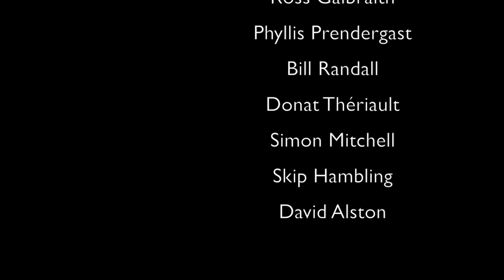Elizabeth May, David Coon - NB Provincial Election 2018 (Politics)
Ms. May and David Coon address several key issues in New Brunswick's provincial election, how current NAFTA negotiations impact our province, and voter "trust" (or lack thereof) is an unspoken yet dominant theme in this election.